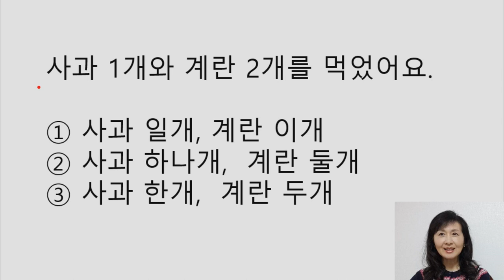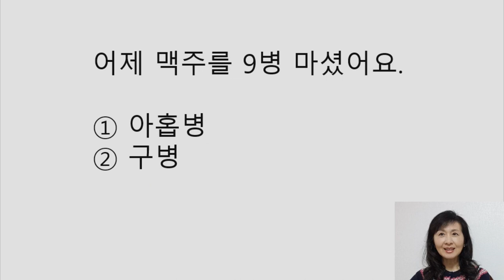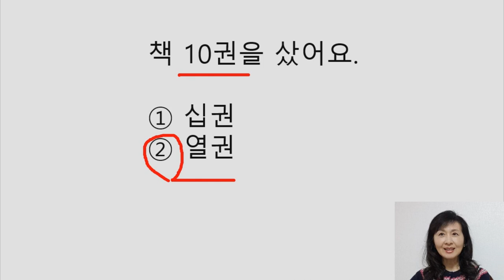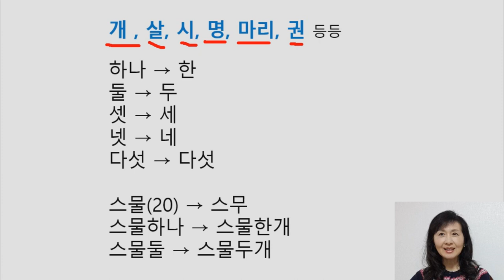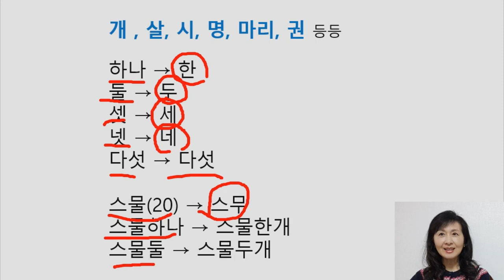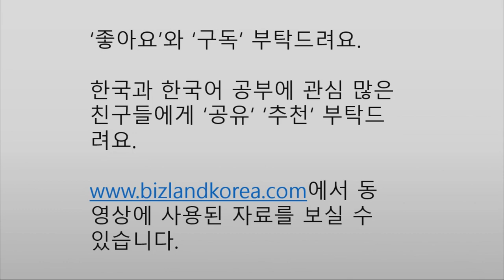한국어 숫자읽기 제 2강 : 단위명사와 숫자 [한국쌤]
단위명사가 붙는 숫자 읽기에 대해 알아봅니다.